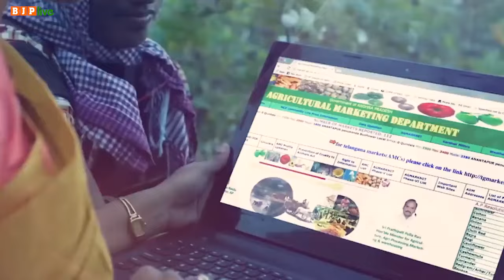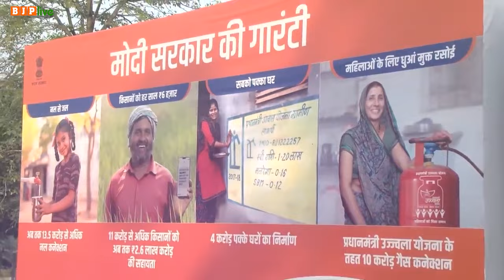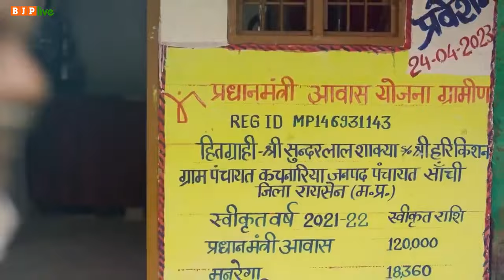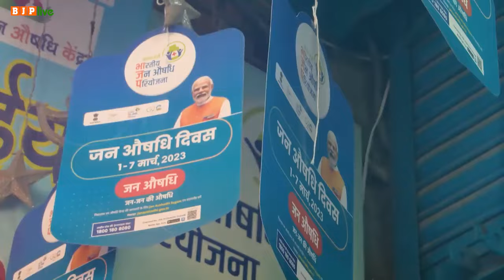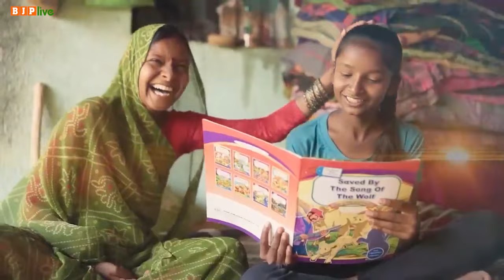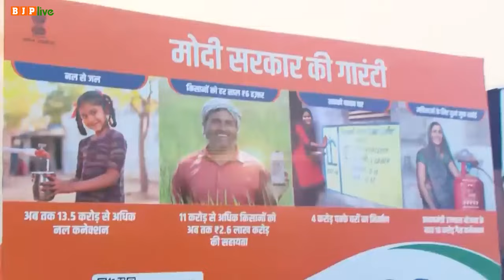ViksitBharatSankalpYatra के दौरान हर लाभार्थी तक उसका हक पहुंचा रही है Modi की गारंटी वाली गाड़ी।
ViksitBharatSankalpYatra के दौरान हर लाभार्थी तक उसका हक पहुंचा रही है मोदी की गारंटी वाली गाड़ी।

यात्रा के माध्यम से मोदी सरकार की जन-कल्याणकारी योजनाओं का लाभ करोड़ों पात्र लाभार्थियों तक पहुंचाया जा चुका है।